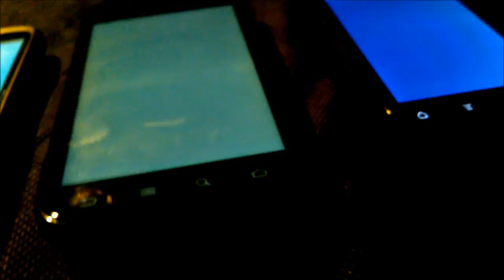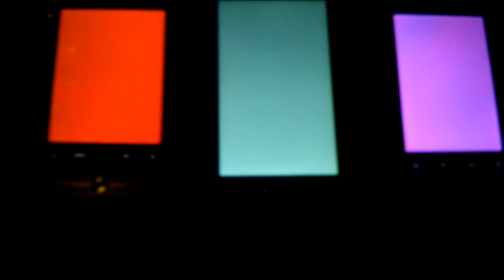Untitled (Party Light) - Demo 3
A light installation with three "prepared" smartphone.
Devices running an application that creates various flashing lights.
This type of applications are usually used by people in dance partys.

Video by Giacomo Verde